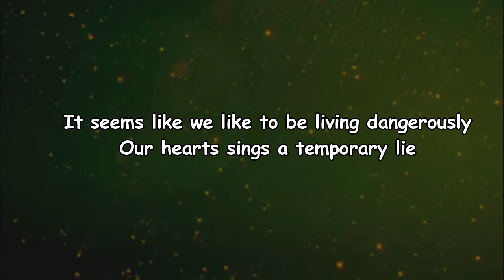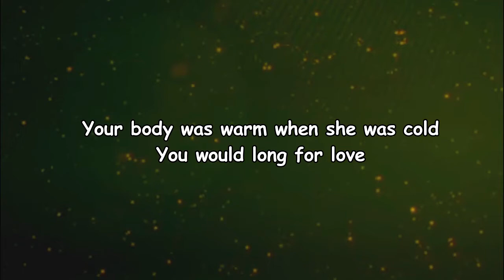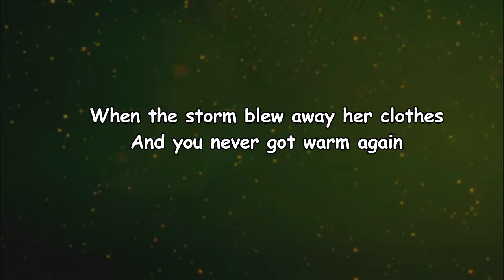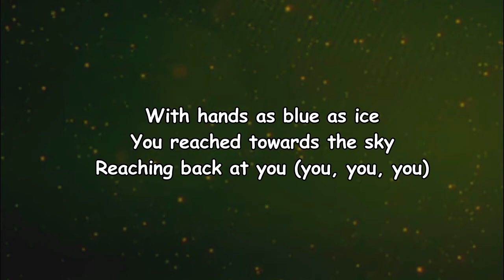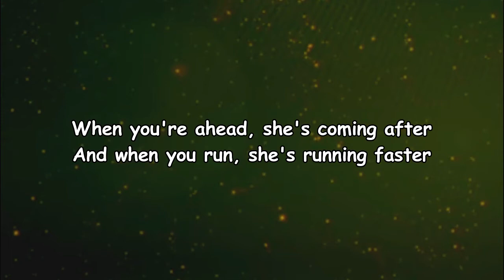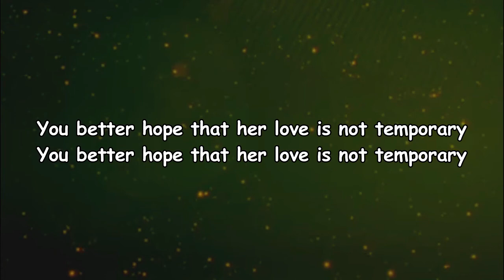AURORA - A Temporary High (Lyrics)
A Temporary High Lyrics:

[Verse 1]
It seems like we
Like to be living dangerously
Our heart sings a temporary lie
It seems like her
Madness could be endlessly
Her love is a temporary high

[Pre-Chorus]
And you're running to the shore
Howling at the waves
Howling back at you (You-ou-ou)

[Chorus]
When you're ahead, she's coming after
And when you run, she's running faster
And when she loves you better hope her
Love is not a temporary high

[Verse 2]
Your body was warm
When she was cold
You would long for love
Her storm was a temporary light
And I guess you froze
When the storm blew away her clothes
And you never got warm again

[Pre-Chorus]
Your hands as blue as ice
You reached towards the sky
Reaching back at you (You-ou-ou)

[Outro]
You better hope that her love is not temporary